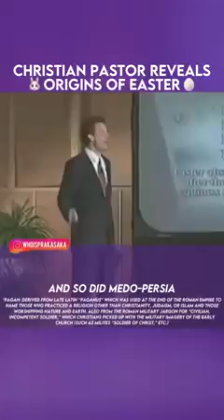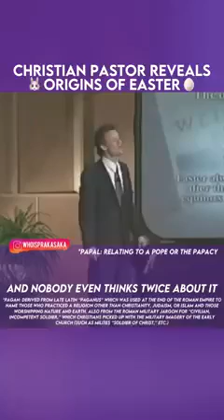This Is A Eye Opener About Easter/ must watch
This is a eye opener about Easter/ must watch. Wow I never knew this, this is crazy. Christian we need to be careful what we celebrate. Let me know what you guys think about this video. May God keep guiding us so we can go the right way.